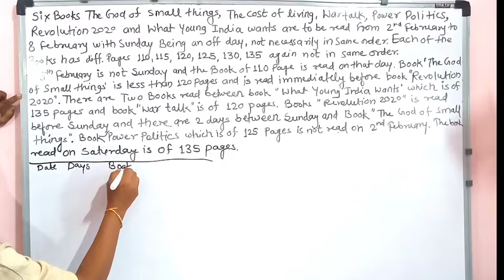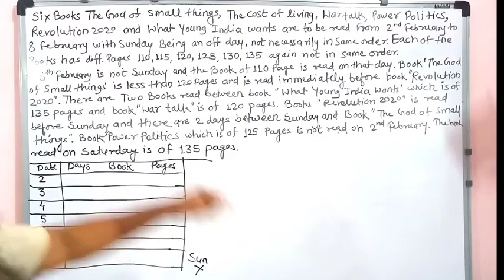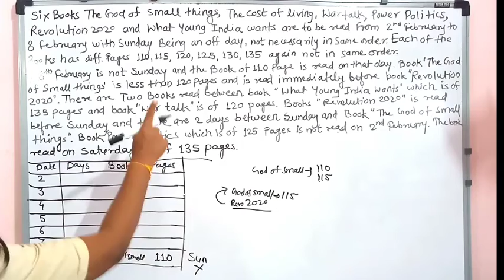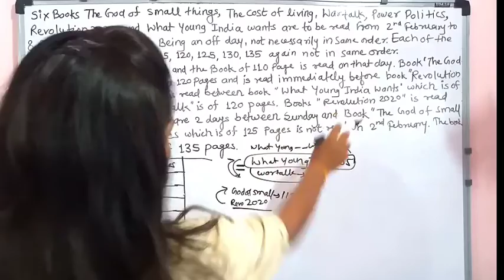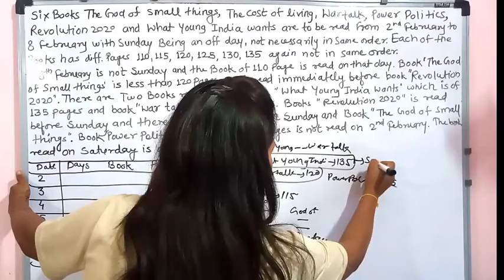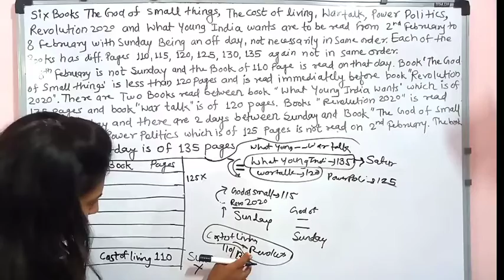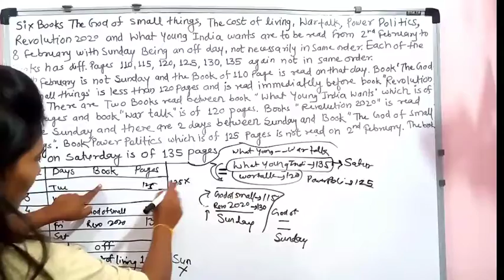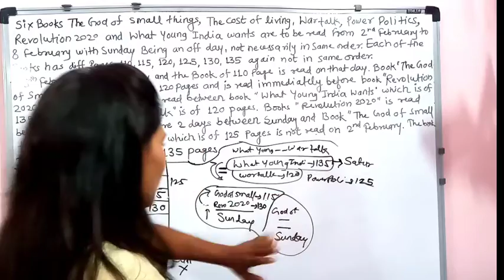Mains Level Puzzle by sharada kapse RRB PO MAINS,SBI,CLERK,MAINS,2021.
In this video we are going to discuss mains level puzzles for all competitive examination...it will help to do a practice a lot and boost your confidence ..
By solving mains level puzzles your IQ level enhanced and your mind capability increases.
Welcome to the "Excess for success coaching"family...
Thanks.

seatingarrangement reasoning tricks,
puzzle and seating arrangement,
seating arrangement,
sitting arrangement in reasoning shortcuts,
seating arrangement in reasoning,
reasoning,
seating arrangement and puzzle,
seating arrangement reasoning,
sitting arrangement in hindi,
seating arrangement reasoning tricks in hindi,
puzzle and seating arrangement bankers point,
sitting arrangement,
puzzle and seating arrangement reasoning,
reasoning tricks
Puzzle for Bank exams 2022
puzzles for Pre exam
Puzzle for mains exam
puzzle and seating arrangement for Bank exam
puzzle and seating arrangement for SBI PO /CLERK exam
puzzle and seating arrangement for IBPS PO /CLERK exam
puzzle and seating arrangement for IBPS RRB PO /Assistant exam
puzzle and seating arrangement for LIC exam
puzzle and seating arrangement for RBI ASSISTANT exam
puzzle and seating arrangement for NABARD exam

puzzle and seating arrangement for SSC exam
puzzle and seating arrangement for SEBI exam

puzzle and seating arrangement for RBI grade 'b' exam

basic of Puzzle